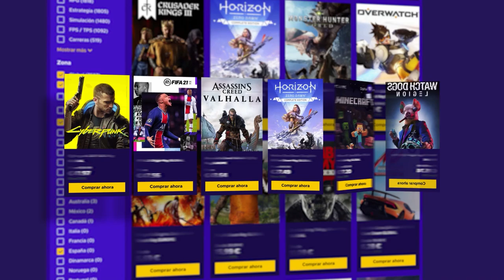ESTE TRICK te HARÁ las GRANADAS PERFECTAS #108 | Reaccionando | Caramelo Rainbow Six Siege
ESTE TRICK te HARÁ las GRANADAS PERFECTAS en este Gameplay de Rainbow Six Siege español en Neon Dawn.

▬▬▬▬▬▬▬▬▬ INFORMACIÓN SETUP ▬▬▬▬▬▬▬▬▬
● CPU: Intel Core i9-9900K 3.6Ghz
● MB: Asus Prime Z390-A
● Ratón: SteelSeries Rival 300
● Cᴀsᴄᴏs: Sades A6
● Micrófono: Blue Yeti
● Fuente Alimentación: 800W Mars Gaming
● Teclado: Newskill Seiryu